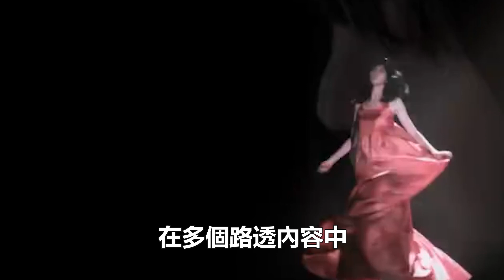周深又偷偷背著粉絲做大事，鳳凰音樂節周深領銜開唱，與梁龍再次相遇舞臺，會擦出什么樣的火花呢？值得期待！數個超能力#周深#梁龍